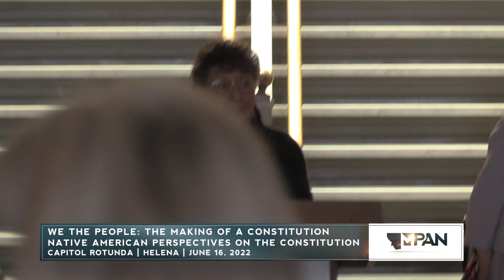MT Constitution 50th Anniversary: "Native American Perspectives on the Montana Constitution"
Session Eight: June 16, 2022 - Lunch Panel - "Native American Perspectives on the Montana Constitution"

Moderator: Norma Bixby, Former State Legislator and Director of Tribal Education for the Northern Cheyenne Tribe

Speakers: Denise Juneau, former Superintendent of Public Instruction and Lillian Alvernaz, Chief Prosecutor for the Fort Belknap Reservation

"We the People:" The Making of a Constitution -- Celebrating the 50th Anniversary of the 1972 Constitutional Convention and Adoption of the Constitution by the People of Montana. Recorded Live - June 15-16th, 2022 in Helena, MT.